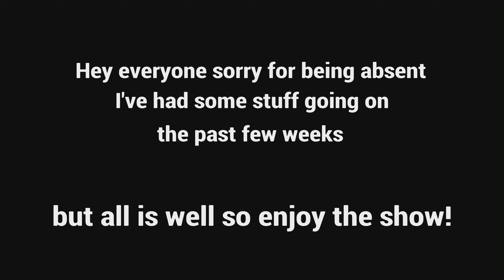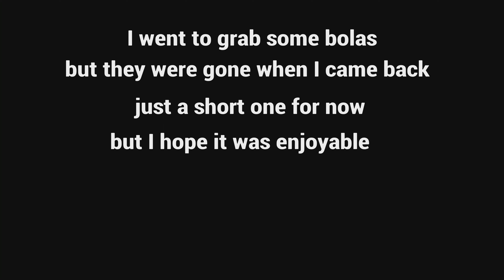RDO griefers get griefed, back and rusty as ever